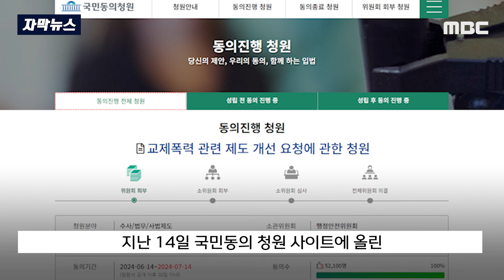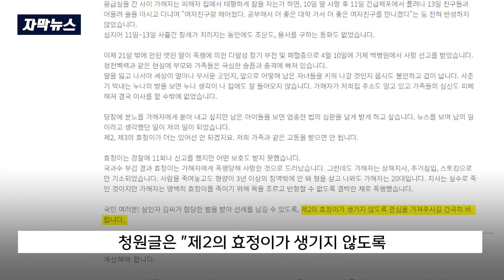[자막뉴스] "경찰이 가해자 인생 걱정" 엄마 호소에 5만명 '폭풍 공감' (2024.06.18/MBC뉴스)